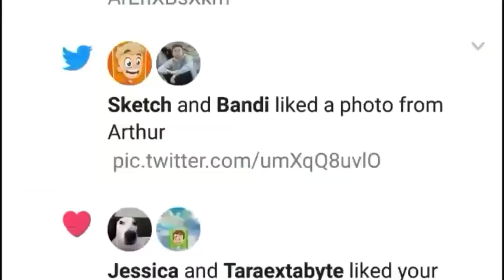SKETCH NOTICED ME JRJSJGJSJD2JWI